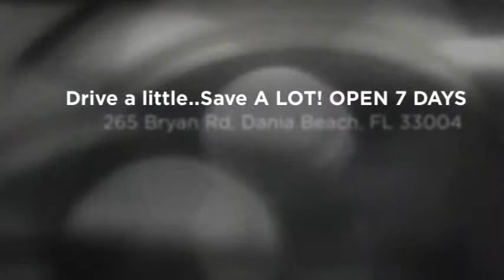Appliance Outlet Fort Lauderdale Florida - CRS Discount Appliances Outlet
If looking for cheaper discount appliances at outlet prices, vistit our giant warehouse Super Store! From brand new, open box, scratch and dent and gently used but totally reconditioned major household kitchen and laundry appliances, we have over 1000 in stock!!!

Refrigerators - Top Freezers, Bottom Freezers, Side by Sides, French Door models

Stoves We stock Glass Top Ranges and Metal Burner Electric and Gas Stoves

Washers Top Loaders and newer Front Loading Washing Machines

Clothes Dryers - both gas and 240 volt electric

Freezers Upright and Chest / Deep Freezers

we also carry dishwashers,  ice makers, above the counter microwaves, coin operated washer and dryer sets,  wine coolers and all models of Frigidaire Gallery and Electrolux home appliances!

WE deliver the same or next day in the Tri-County area of South Florida including areas listed

BROWARD COUNTY CITIES

Miami-Dade County...MIAMI-DADE CITIES

Miami / Miami Beach / Hialeah / Coral Gables / Homestead / Aventura / North Miami / North Miami Beach / Doral /